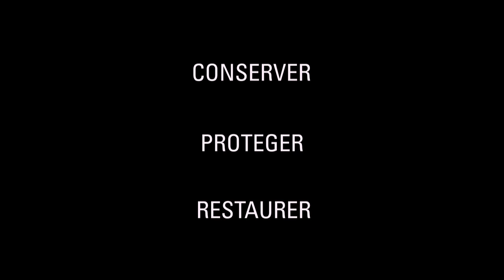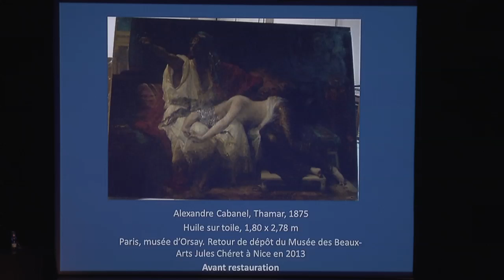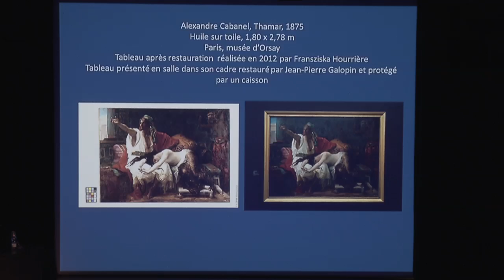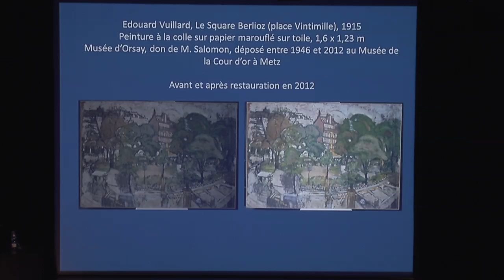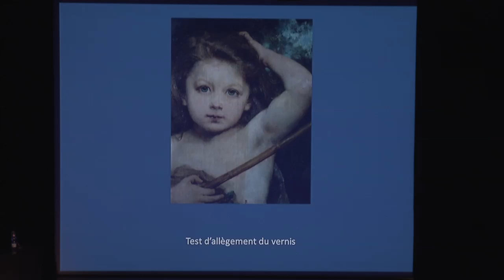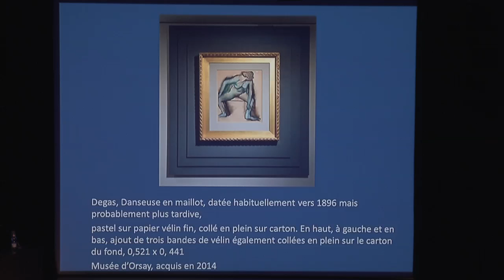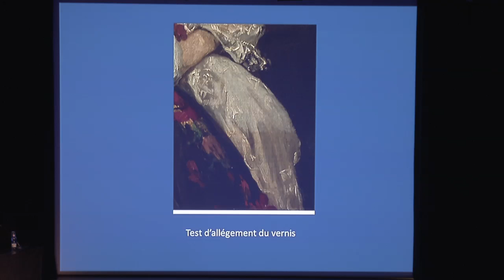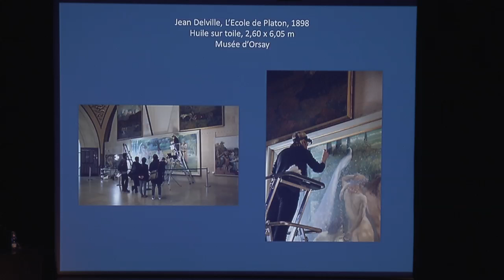CONSERVER PROTEGER RESTAURER - Introduction à la journée d'étude - FR - EN | Musée d'Orsay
Introduction par Guy Cogeval, président des musées d’Orsay de l’Orangerie.
Auditorium du musée d'Orsay